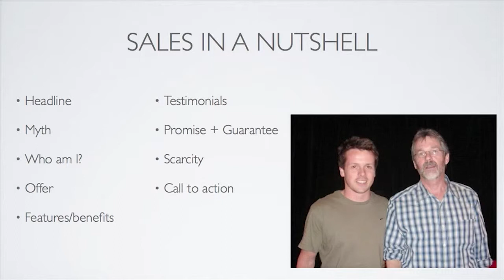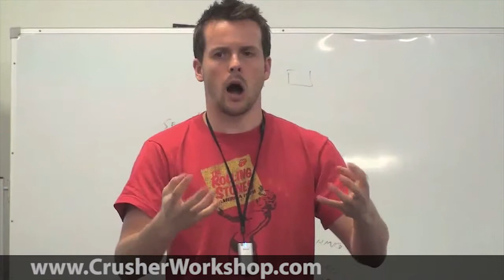Nine Steps To Good Sales Copy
One of the most difficult pieces to write is sales copy. The truth though is that if you just follow nine simple steps, there's no stopping you from getting your target readers to take action on your offer. In this short clip, you'll see that the best type of sales letter template always opens with a good headline and a story. When you've got your readers hooked, you can move on to introducing yourself; your offer; its features and benefits; testimonials; a promise and a guarantee; scarcity and a call to action.

There's more to generating conversions than a good sales letter. Find out more through the Competition Crusher Workshop